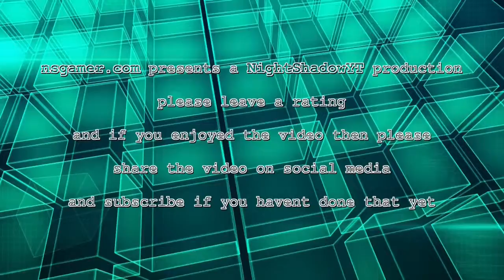me talking about stuff lol